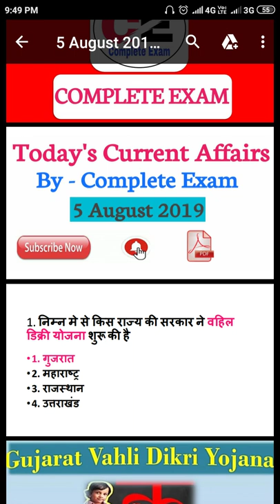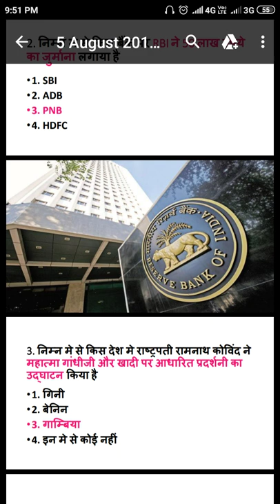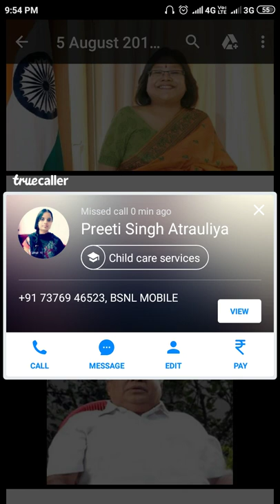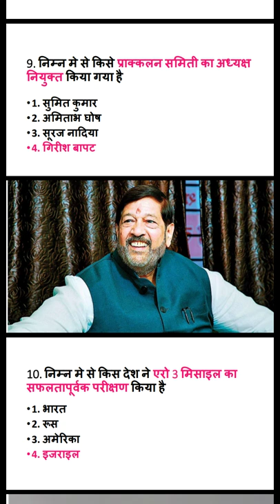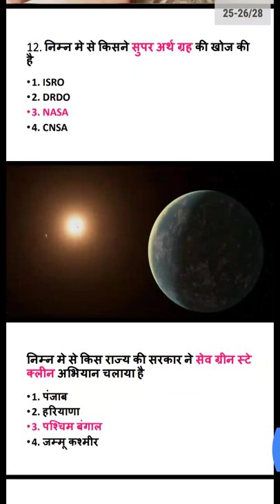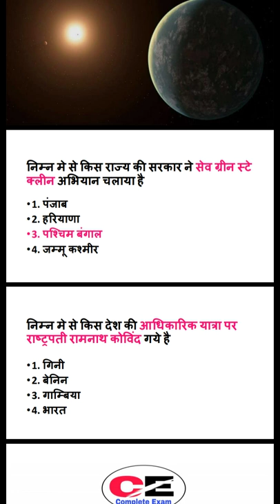Current Affairs 5/8/2019 By UMANATH SINGH